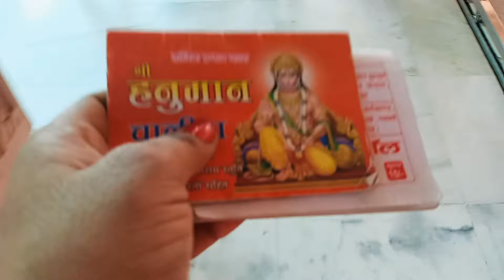🥺कितने समय बाद ये दिन आए अपनो से मिलने का💞 and होरी हनुमान मंदिर 🙏के दर्शन